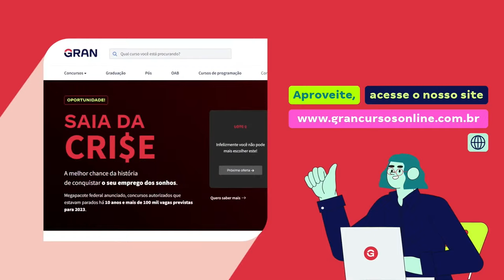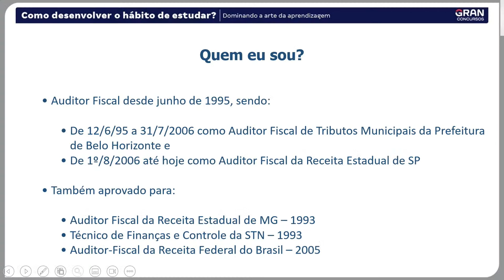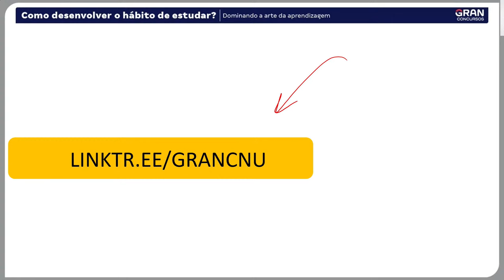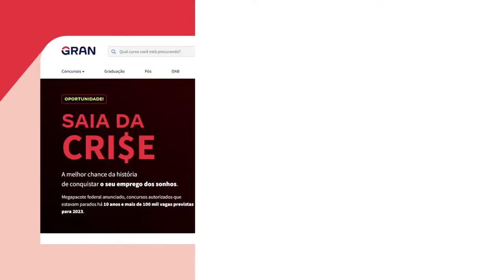Como desenvolver o hábito de estudar?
Vinheta: 00:00
Início: 07:33

➔ E-Book - Concursos Fiscais por Alexandre Meirelles - 4ª EDIÇÃO - Revista, atualizada e ampliada

Neste vídeo, o professor Alexandre Meirelles vai te ensinar a Como desenvolver o hábito de estudar para concursos públicos e como manter a constância até a aprovação! Participe!